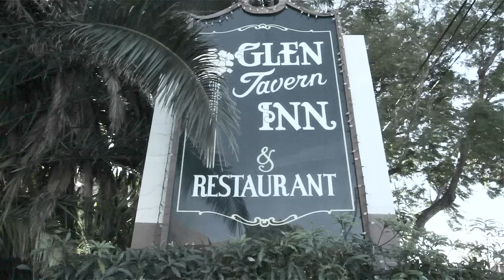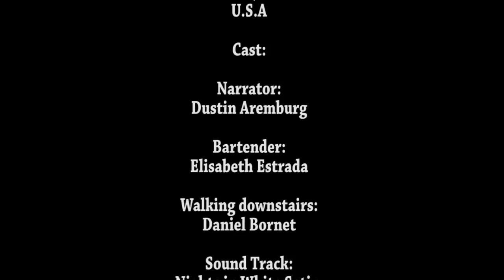Glen Tavern Inn 134 N. Mill Street Santa Paula, California 93060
Discover a unique blend of rustic charm and sleek sophistication at the historic Glen Tavern Inn in Ventura County, California. Built in the days of grand hotels, the Tudor-Craftsman style-landmark in Santa Paula, California offers guests an ambiance both cozy and tony. Whether you seek a romantic or family getaway, or just peace and quiet, we invite you to make it your destination.